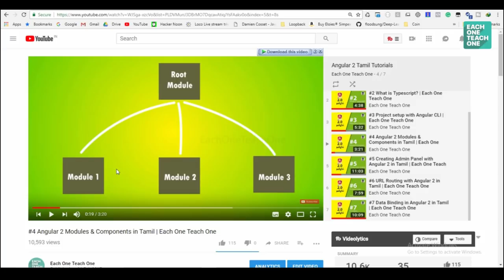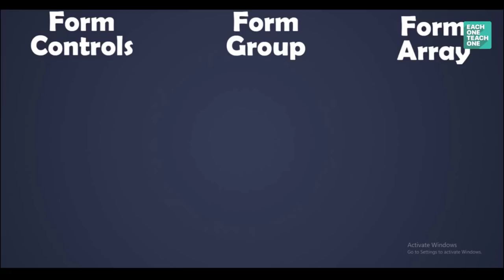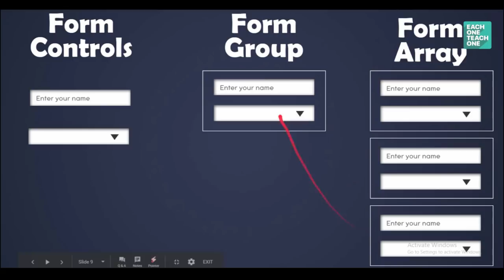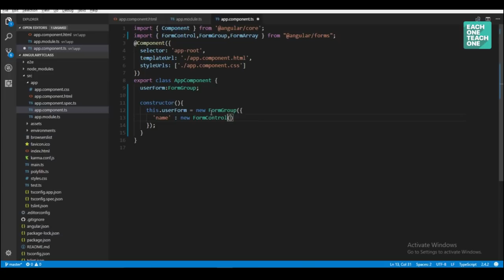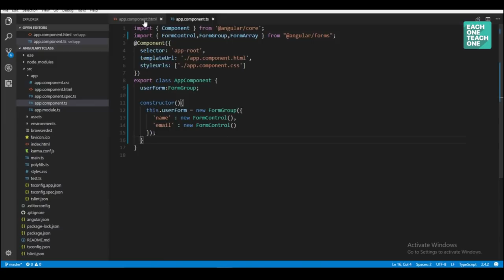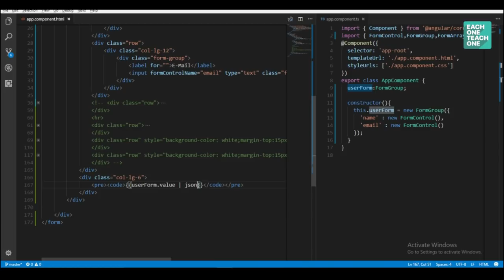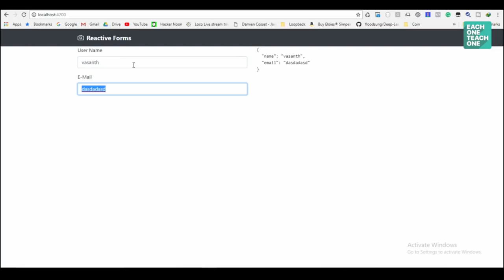#9 Introduction to Reactive Forms - Angular 6 | Each One Teach One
Reactive Forms Project Setup

R.Vasantharajan
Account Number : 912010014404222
Branch Name : Anna Nagar, Chennai
IFS Code : UTIB0000016

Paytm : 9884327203